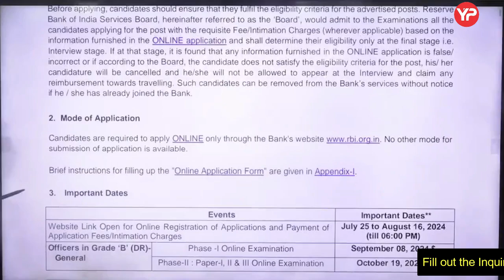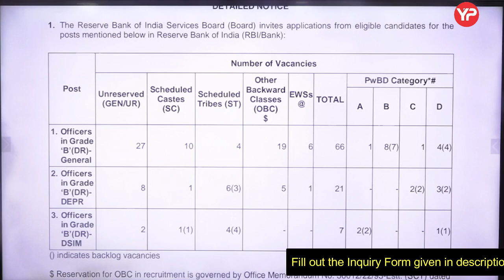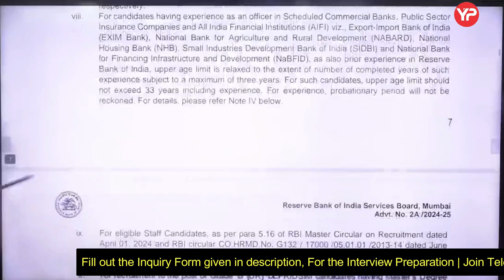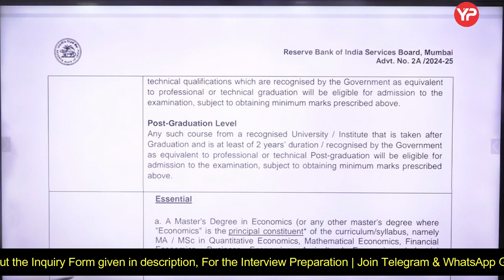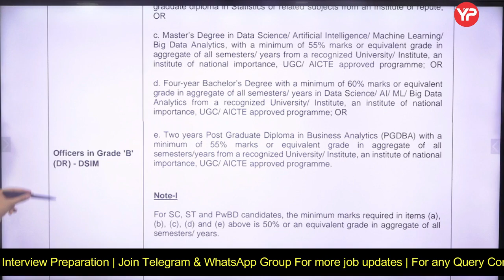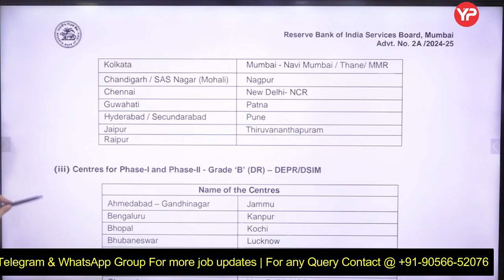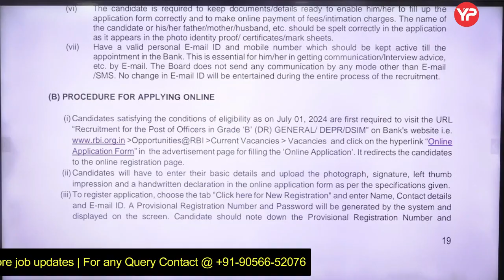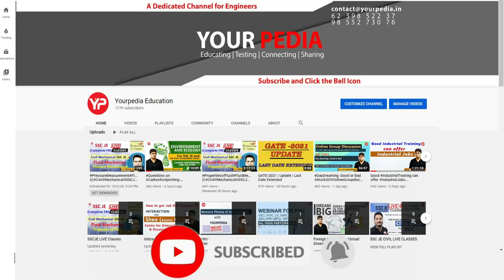RBI Group II Recruitment 2024 | General, DEPR, DSIM Direct Recruitment | Full Notification Details